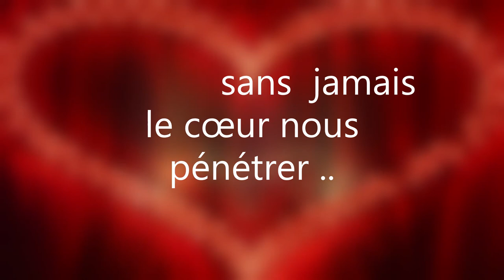OI MOIRAIOI (KOSTAS VARNALIS MIKIS THEODORAKIS)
"Soleil souverain et mer d’azur
ciel insondable et profond
oh bel aurore , gaze de crocus
et vous  pourpres œillets du crépuscule
bien loin de nous  vous clignotez
sans  jamais le cœur nous pénétrer .."

Voici sur un air  d'un "hassapiko" lent,
ce poème intemporel  majeur et diachronique
 de notre
grand créateur  Kostas Varnalis .

La musique de Mikis Théodorakis..rehausse
parfaitement ce texte..
Il restera pour toujours en nous
telle une étoile vacillante et etérnelle..

Photis Ionatos